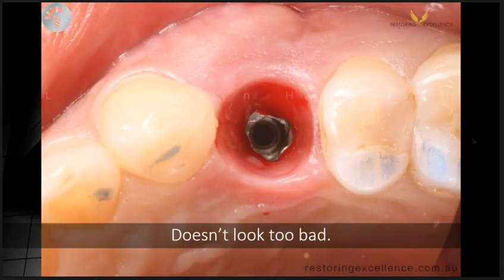Bone Loss Around Implant with Dr Lincoln Harris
I placed this implant three years ago. The original tooth was lost largely from occlusal trauma causing vertical root fracture.
The patient returned today. They have not been having regular follow ups, and have not been wearing a bite guard.

The original implant was placed when I was going through a Bond Bone phase. Bond bone is biphasic calcium sulfate. I had disastrous results from it.

In any case, it is likely bone loss is from dissolution of bond bone followed by excessive occlusal loading causing further bone loss. Combined with the lack of maintenance visits, we have a saucer shaped loss of bone around the implant.

Treatment today was to remove crown, thoroughly clean the implant with EDTA for five minutes, combined with scaling. Then cover screw and graft. Impressions taken for bite guard.
I will place the crown back when adequate healing has occurred and make sure it is out of occlusion.